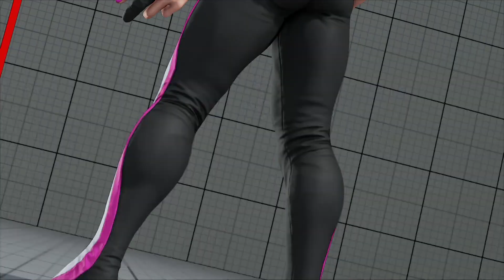(スト5) ジュリのランクマッチ / ストリートファイターV CE (REPLAY)